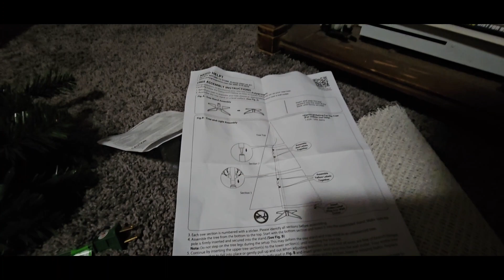Day Thirty Tree of life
I'm getting a tree a life for self-improvement and to better myself